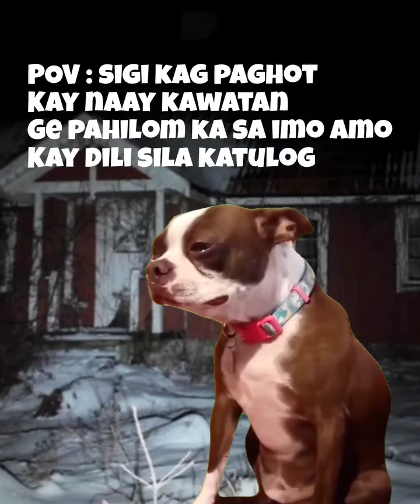hutda nag kawat diha nangluod ko! :\